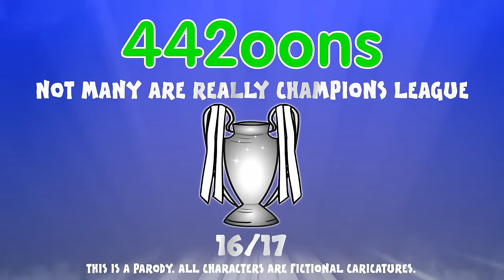🐐MESSI: Top 10 Cartoons🐐 (Parody songs, goal, highlights montage)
Lionel Messi goals, songs, highlights and more!

Bravo Sam Dunscombe, Mike Myler, James Williams and Karl Hargreaves (Karl also does the art these days ... which is why it looks better)